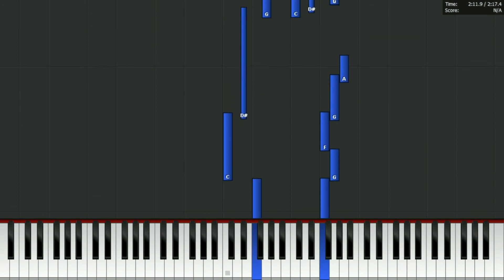【TUTORIAL】 Fairy Tail 「フェアリーテイル」: Sayonara Aquarius「さよならアクエリアス」(Piano Cover)「ピアノカバー」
“Remember that every person you meet is afraid of something, loves something, and has lost something.” – Lucy Heartfilia

While listening and practising, it might be better to switch to speakers instead. Hope the tutorial helps those who are still learning (like me)! :)